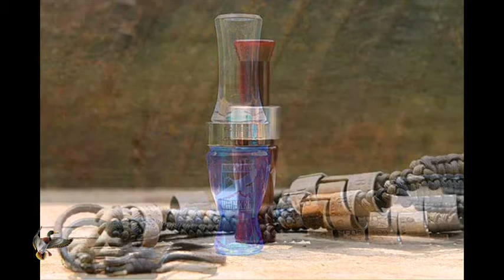Foiles Migrators Duck & Goose Calls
foiles migrators duck & goose calls demonstration photos